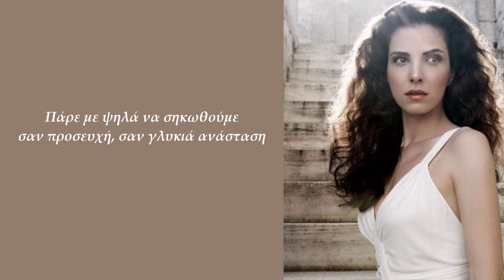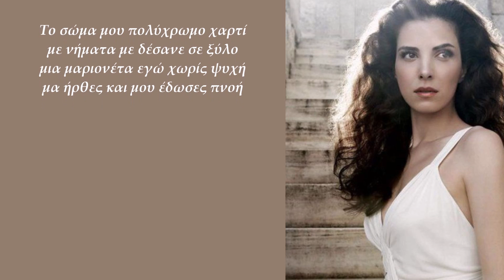Φωτεινή Δάρρα - Ο Χαρταετός | Foteini Darra - O Hartaetos (Official Lyric Video)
Φωτεινή Δάρρα - Ο Χαρταετός
Μουσική: Πηγή Λυκούδη
Στίχοι: Στέλλα Τζίβα
Video Editing: Ελίνα Μπουκουβάλα
Από το άλμπουμ 'Στέλλα Τζίβα - Πηγή Λυκούδη 'Ασήμι Και Χρυσόσκονη ΙΙ'

Official Lyric Video of 'O Hartaetos'
Performed by Foteini Darra
Lyrics by Stella Tziva
From the album 'Stella Tziva feat. Pigi Likoudi 'Asimi Ke Chrisoskoni Vol. II'

ΣΤΙΧΟΙ
Το σώμα μου πολύχρωμο χαρτί
με νήματα με δέσανε σε ξύλο
σαν μαριονέτα μοιάζω λαμπερή
στα χέρια με κρατά ένα παιδί.
Την πιο ψηλή θα αγγίξουμε κορφή
γαλάζιο του ουρανού το λιμανάκι
και άγκυρα θα ρίξουμε εκεί
που ζει η αγάπη κι όλα είναι γιορτή.

Πάρε με ψηλά να σηκωθούμε
σαν προσευχή, σαν γλυκιά ανάσταση.

μια μαριονέτα εγώ χωρίς ψυχή
μα ήρθες και μου έδωσες πνοή.
Θα πλημμυρίσει αρώματα η καρδιά
τα γέλια μας θα γίνουνε τραγούδι
κι η ευτυχία μάνα μ’ αρχοντιά
λουλούδια θα μας δίνει και φιλιά.